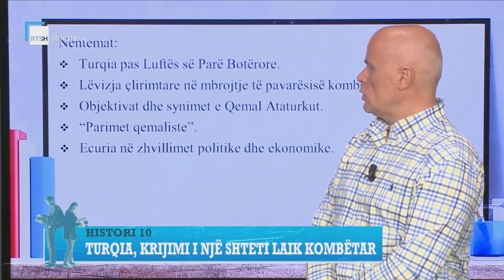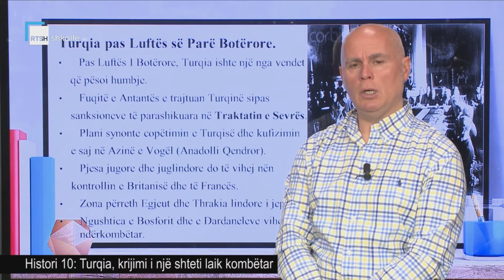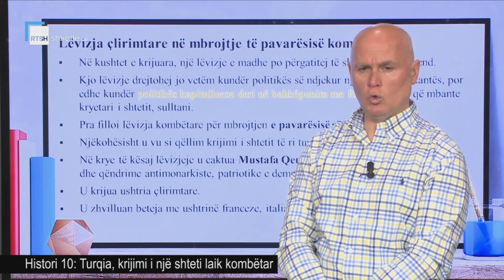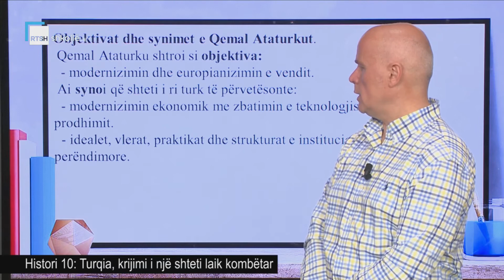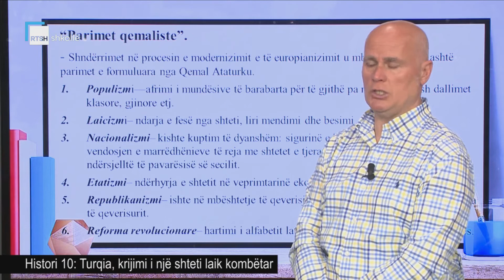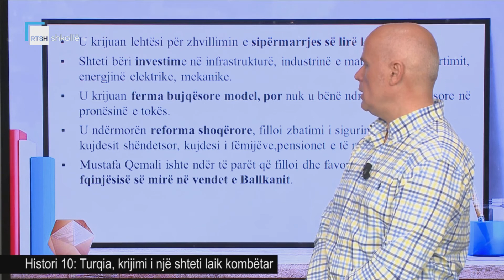Histori 10 - Turqia, krijimi i një shteti laik kombëtar